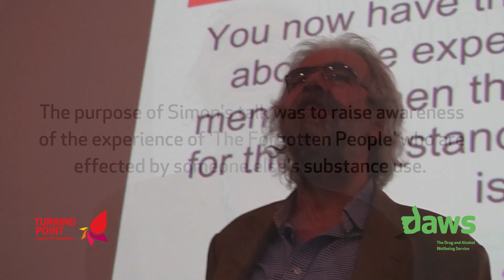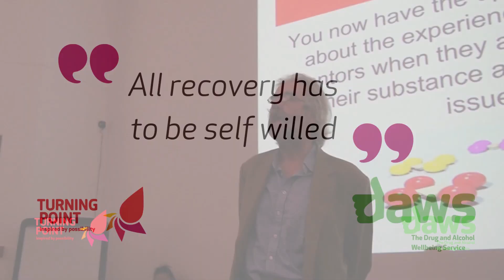Recovery has to be self willed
Simon tells the story of 'the Forgotten People' - family and friends of people affected by drugs and alcohol.